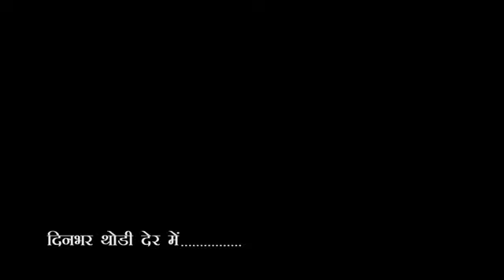City-1 News Headlines Gorakhpur 14/02/2024